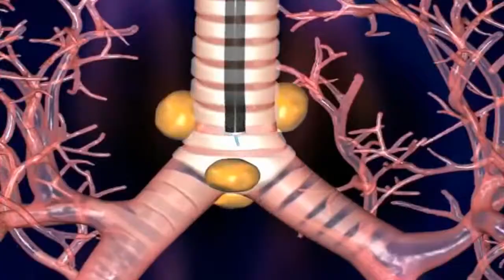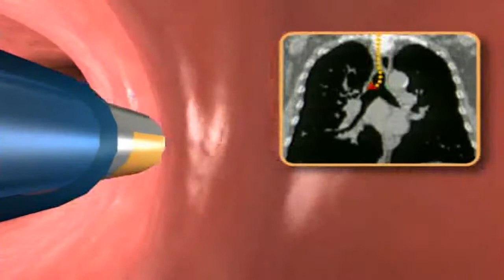ENB: New Way to Navigate the Lungs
Imagine taking a virtual tour through the lungs. Doctors now have a tool that will lead them to tiny tumors, which might be cancerous.

"Something very special about this equipment is that before the procedure we are able to plan a pathway to lead to the mass. The software makes us a 3D map, where we can see the inside of the lungs and the lung cube and the bronchi," says Dr. Sunil Lalla, a pulmonologist with Lee Memorial Health System's medical staff.

Lung cancer remains one of the most lethal of cancers. It's usually diagnosed in late stages. The electromagnetic navigation bronchoscopy or ENB will make it easier to find the smallest abnormalities earlier.

"We are going to identify where these spots are, are they malignant or not so we can try to catch them early enough for treatment," says Dr. Lalla.

Still a form of bronchoscopy, this new equipment gives the doctors the ability to locate, biopsy and if need be, mark the lesion for treatment.

Delivered via catheter through the mouth or nose, the ENB takes the place of a needle biopsy. It's less invasive with fewer risks.

"With the needle biopsy the risk of pneumothorax can be up to 25%. Pneumothorax is a collapse of the lung where the needle is introduced from outside the lung," says Dr. Lalla.

Performed at Lee Memorial Health System's outpatient surgery center, professionals can make a speedy diagnosis.

"We have an on-site pathologist, so we can have the answer within 15 minutes," says Dr. Lalla.

In cases of cancer, the site is marked for radiation.

"Doctors then pick out these markers and only radiate that portion of the lung that has cancer and not damage the good portion of the lung," says Dr. Lalla.

Navigating the lungs like never before, ENB is adding a new dimension to diagnosing and treating cancer.